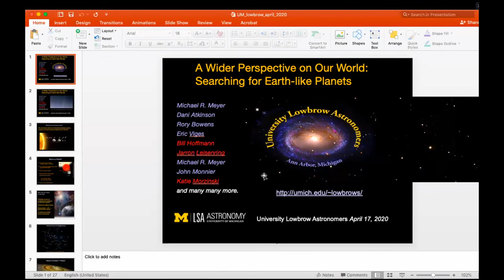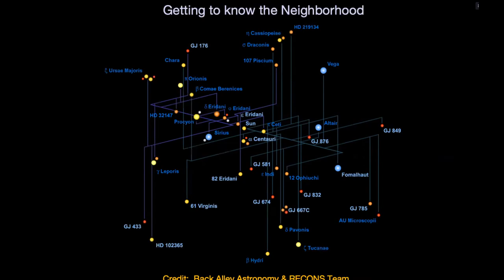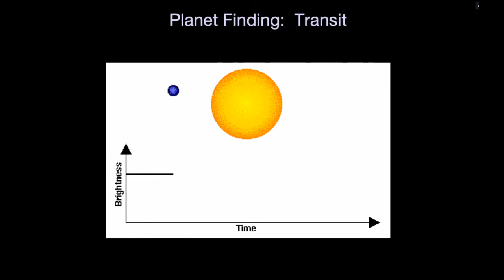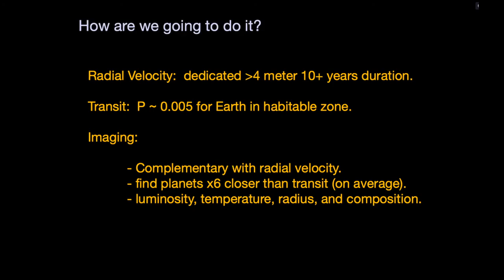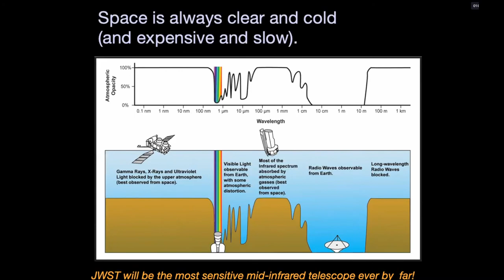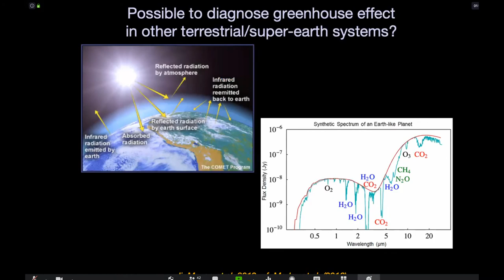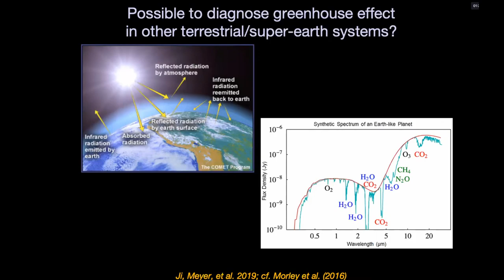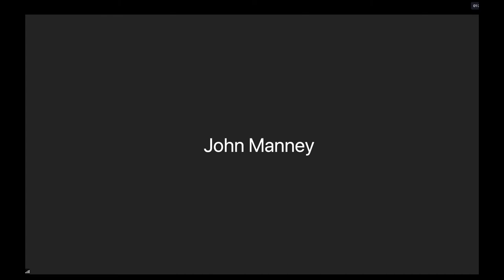University Lowbrow Astronomers Meeting - April 17, 2020 7:30pm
April meeting of the University Lowbrow Astronomers
Michael Meyers presenting "A Wider Perspective on Our World: Searching for Earth-like Planets" with Q&A session afterwards.
The meeting will follow after the presentation section.